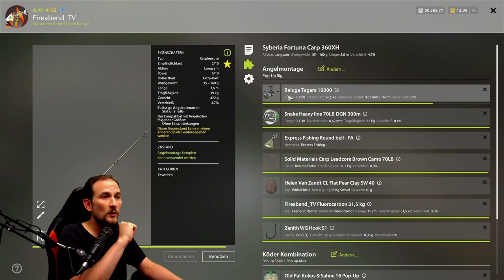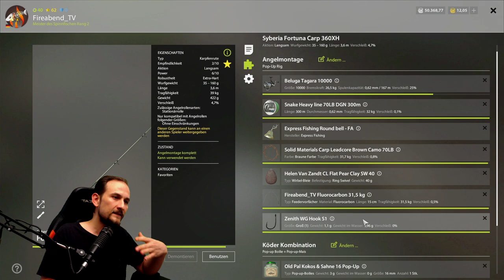Russian Fishing 4 - Bärensee - Karpfen und Amure